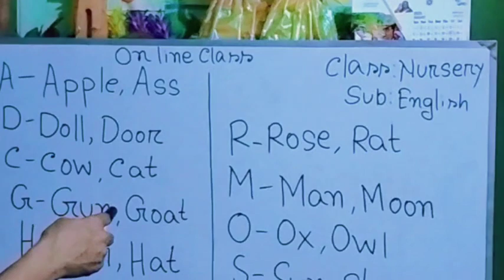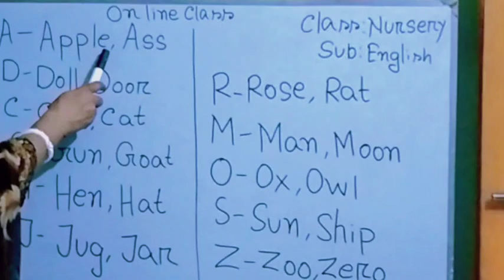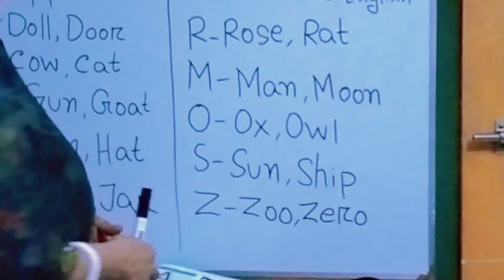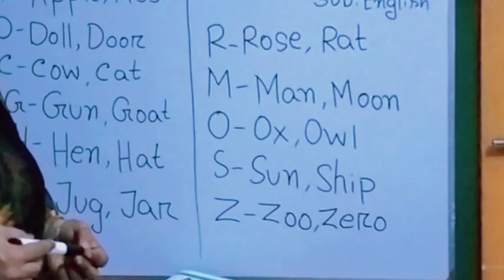Class Nursery ।। Sub : English।। Teacher Rickta Debnath.